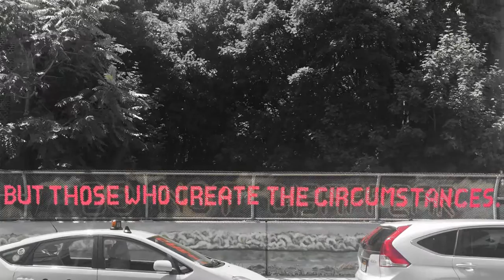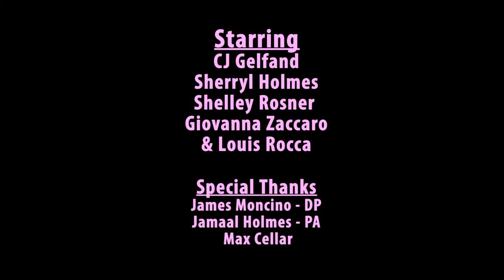Huff This! - Kill You With A Knife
Artist: Huff This!
Song: Kill You With A Knife
Directed by Nick Kaufmann
Cinematography by James Moncino